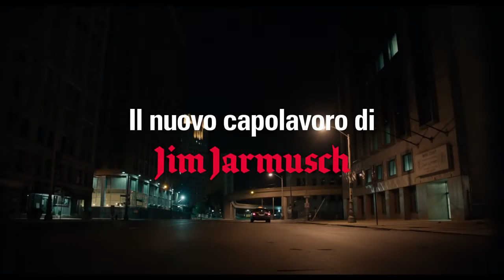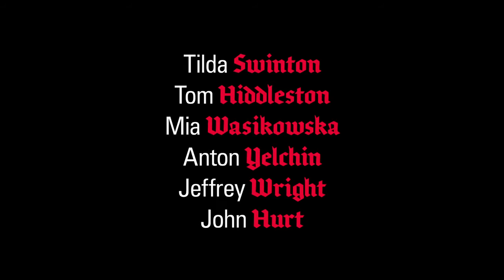Solo gli amanti sopravvivono • Only Lovers Left Alive HD Trailer ITA 1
DAL 15 MAGGIO AL CINEMA, IL NUOVO CAPOLAVORO DI JIM JARMUSCH - La storia d'amore fra Adam, musicista tormentato e intristito dalla natura .

DAL 15 MAGGIO AL CINEMA - Sullo sfondo della romantica desolazione di Detroit e Tangeri, un musicista underground, profondamente tormentato dal corso .

Trailer Ufficiale Italiano del film Solo gli amanti sopravvivono (Only Lovers Left Alive) con Tom Hiddleston, Tilda Swinton, Mia Wasikowska. Diretto da Jim .

DAL 15 MAGGIO AL CINEMA - La storia d'amore fra Adam, musicista tormentato e intristito dalla natura autodistruttiva e generalmente stupida degli umani, .